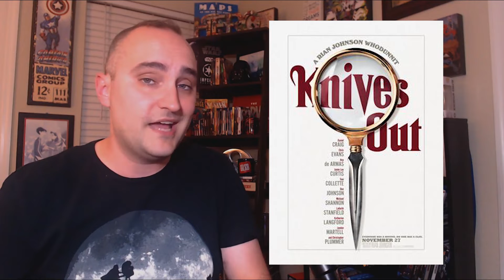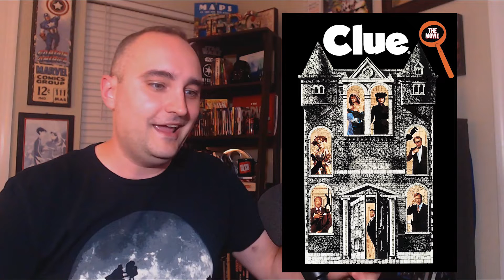Ready or Not (2019 review) A new kind of haunted house movie?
What does this new game of hide and seek offer us? A little bit of something new and something familiar. Ready or not here it comes!